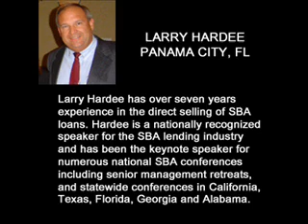Strategies For Pending SBA Loan Limit Increases - SBA 7(a) $5 Million, SBA 504 $5.5 Million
The SBA Lending Industry will experience major changes once limits are raised for 7(a) and 504 loans. The nations largest SBA lenders and independent community bankers need to know the changes.

Panel:

Erik Daniels, Sr. Vice President & National Sales Manager , U.S. Bank
#2 SBA 7(a) Lender Nationwide
Erik Daniels is senior vice president and national sales manager of U.S. Bank's SBA division. In 2009 U.S. Bank was the #2 SBA lender nationally. Erik has more than 18 years of small business lending experience in the areas of small business and bank consulting, credit, sales management, and division management.

Kurt Chilcott, President & CEO, CDC Small Business Finance
#1 CDC Nationwide
Mr. Chilcott is a board member of NAGGL and a past chairman of the International Economic Development Council and a past chairman of NADCO. For 25 years, he has developed and led innovative and successful organizations and programs in the public and not-for-profit sectors. Under Chilcott's leadership, the San Diego-headquartered CDC Small Business Finance has experienced extraordinary growth in its offices throughout California, Arizona and Nevada.

Larry Hardee, Panama City, FL
Larry Hardee has over seven years experience in the direct selling of SBA loans.

SBA Stimulus II Provisions:
• Increase 7(a) loan limit from $2 million to $5 million
• Increase the 7(a) loan guaranty to a maximum of $4.5 million (90%)
• Increase the SBA 504 loan limit to $5.5 million
• Allow the 504 loan program to refinance short-term commercial real estate loans
• Extend Stimulus I -- 90% 7(a) guaranty and borrower fee waivers -- through December 2010
• Increase the loan limit on microloans from $35,000 to $50,000
• Allow 7(a) loans to be sold